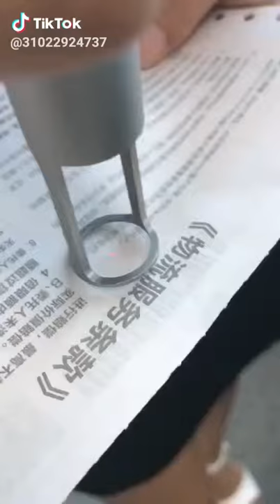Aware | print eraser | Latest gadget 2019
Video from raghu_ultimate